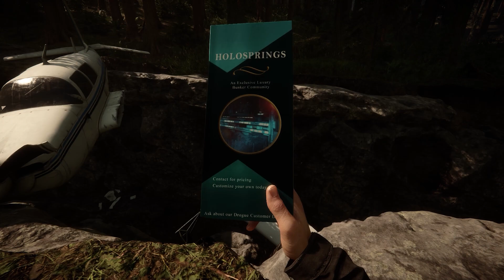Semanal MMO 317 - Project TL by Amazon - Wayfinder beta y EA - New World va a saco y más...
Resumen de noticias primera semana de febrero 2023

➜ NOTICIAS

0:00 INTRO
0:47 Project TL
1:27 Wayfinder
3:22 The Finals
4:18 Suicide Squad
6:12 Sons of the Forest
7:14 Baldurs Gate 3
8:31 No Mans Sky
9:05 Eden Eternal
10:07 New World
13:00 Battle Crush
13:40 Redfall
14:43 Bonus y Despedida